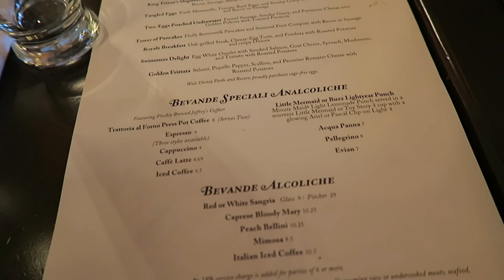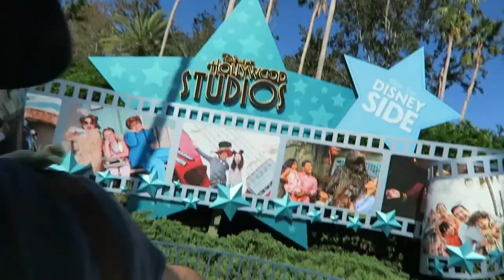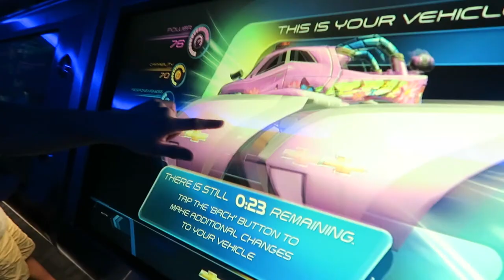4 Parks One Day | Disney Park Challenge With a Twist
First off this video is a bit older, it took me a lot longer to edit than I had anticipated, but it's probably my fondest memory of living here in Florida so far. A group of friends and I decided to take on the 4 Parks One Day Disney Challenge, but we added our own little twist to it.